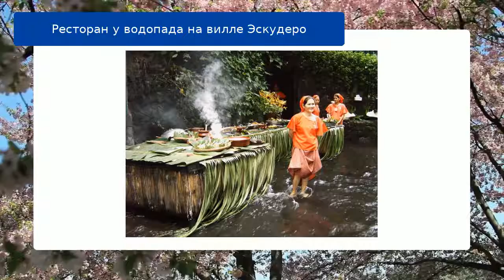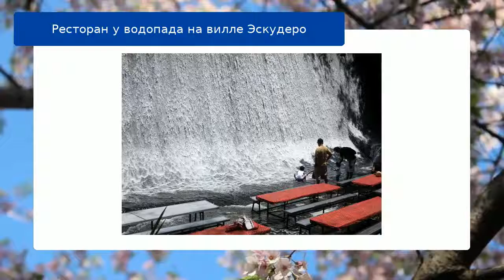Ресторан у водопада на вилле Эскудеро